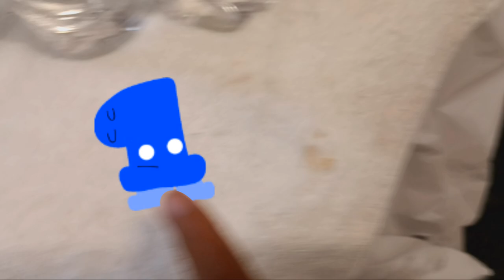CGS Ep6:The Ventures